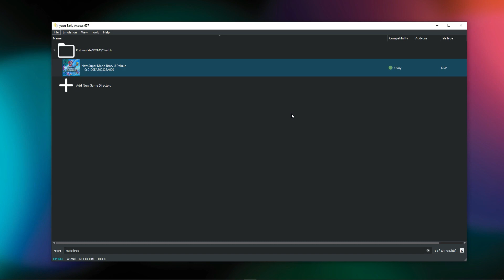New Super Mario Bros. U Deluxe (Nintendo Switch/Yuzu Emulator)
🆘 To support game developers, purchasing their games from official stores is important. This ensures that they receive proper compensation for their hard work. The videos on my channel are created solely for educational and testing purposes, allowing viewers to make informed decisions before purchasing.

🖥 PC Specs:
CPU: i7 6700K
GPU: GTX 1070 Ti 8GB
RAM: 16GB DDR4 2666MHZ
OS: Windows 10 Pro